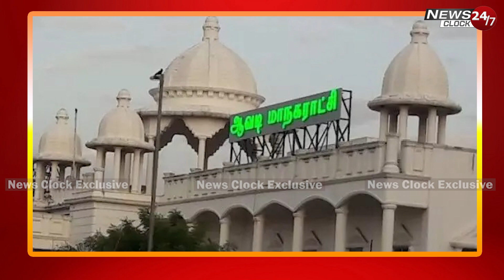Avadi Corporation building name issue I ஆவடி மாநகராட்சி கட்டிடத்துக்கு காமராஜர் மாளிகை என பெயர்?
Avadi Corporation building name issue I ஆவடி மாநகராட்சி கட்டிடத்துக்கு காமராஜர் மாளிகை என பெயர் சூட்டப்படுமா? | ஆவடி மாநகராட்சி கட்டிடத்துக்கு காமராஜர் பெயர்?